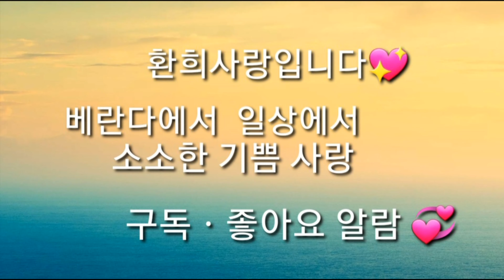[환희사랑 VLOG]제라늄이 탐스럽게 폈네요/베란다정원에 제라늄 꽃밭도 있어요/ 블루펜지어 자스민/상록으아리/베란다정원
제라늄  꽃밭이 만들어졌어요
다행히 꽃이 탐스럽게 펴주네요
 베란다가 작아도 제라늄 꽃밭도 만들수있어서 행복했답니다